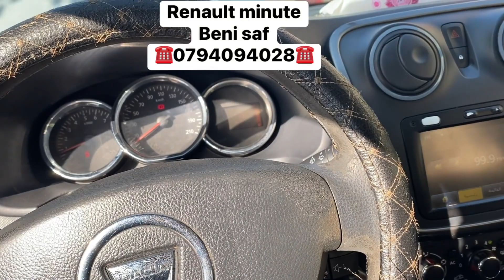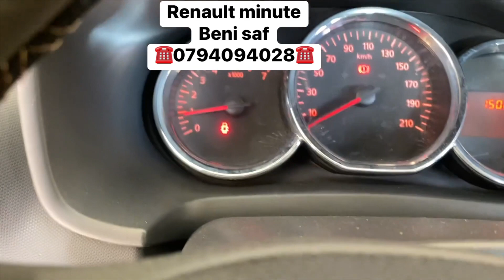Problème manque de puissance et vibration moteur Dacia # Renault